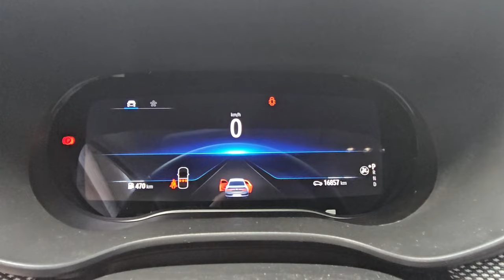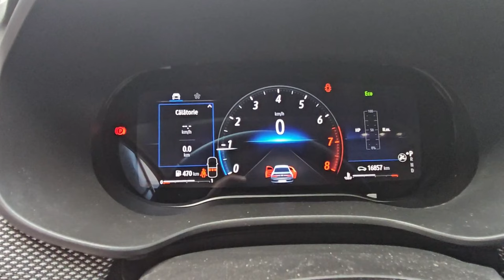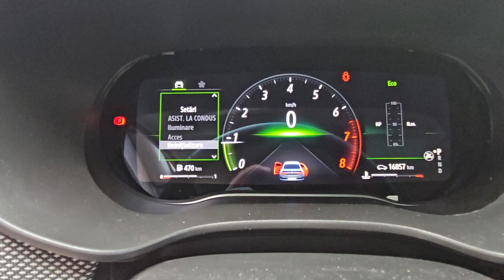Dacia Logan III 2023 with digital cluster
Installing on Dacia Logan III 2023 Expression a 10" digital cluster with My Sense / Multisense.
Everything goes well.
- activate multisense menu
- enable to close the car with engine on
- activate Sport & Race mode with Eco button
- activate automatic Follow Me Home
- deactivate external sound when card leave the car
- activate parking assistance in cluster